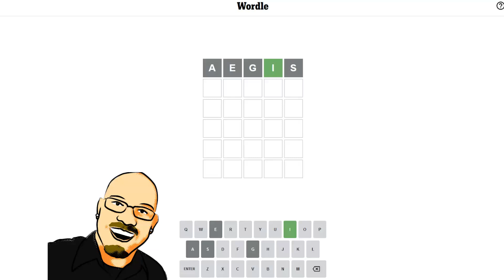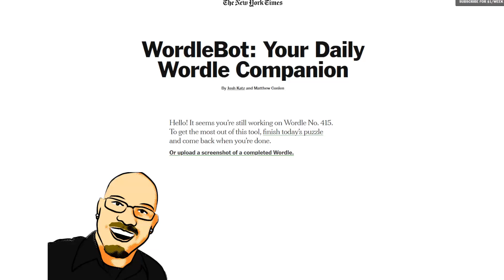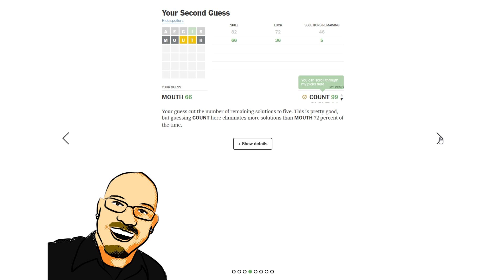Wordle August 8th, 2022 - Can you guess the word?